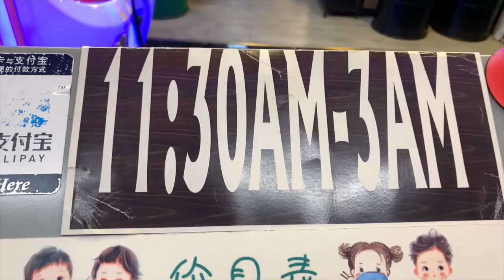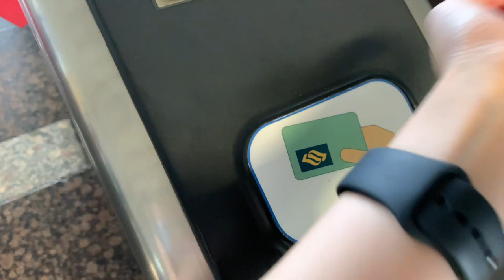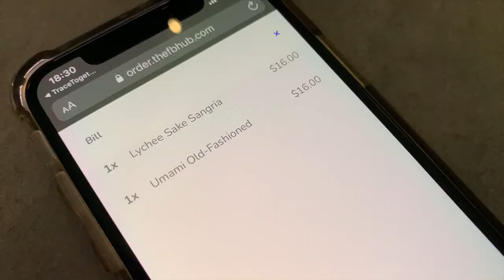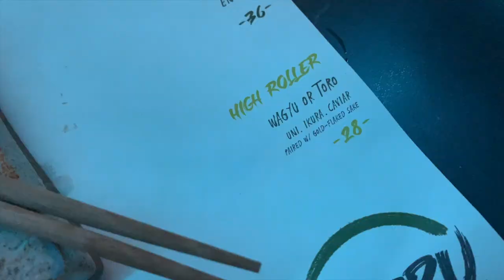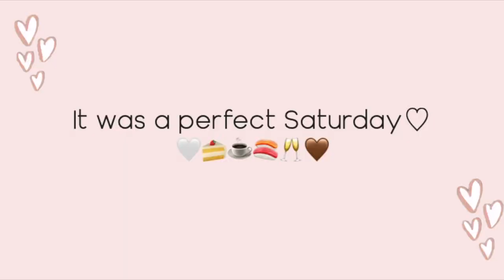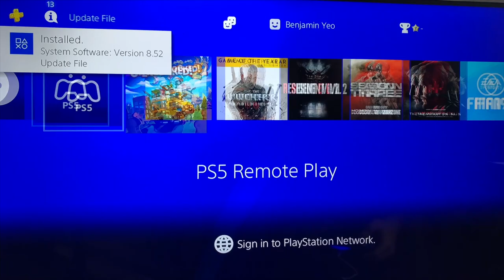Weekend vlog: what to eat in singapore - hotpot and bbq, sushi handroll bar, chinese food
Weekend foodie adventures after working from home the entire week 🙃 (a week in my life mukbang kinda):
00:00 - intro
00:15 - hao lai wu steamboat hotpot and bbq supper
02:05 - cake spade cafe
02:42 - rappu handroll bar japanese sushi and cocktails
04:21 - dian xiao er
04:50 - bubble tea dance